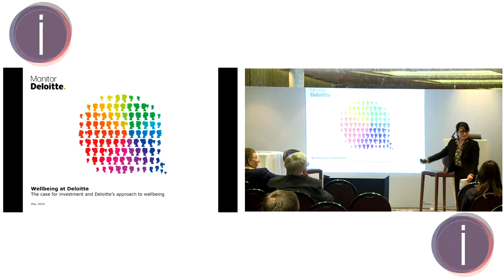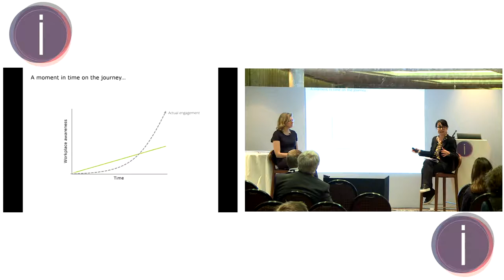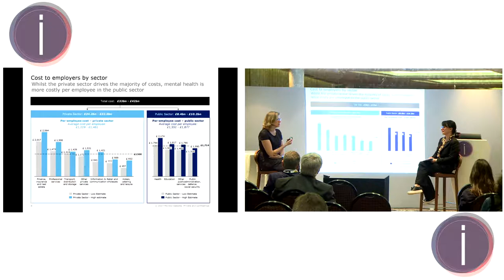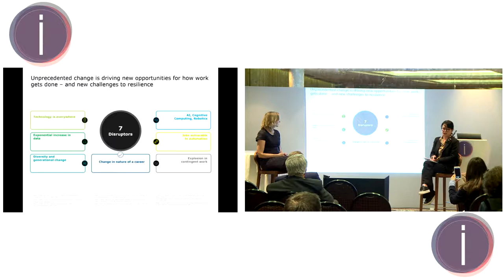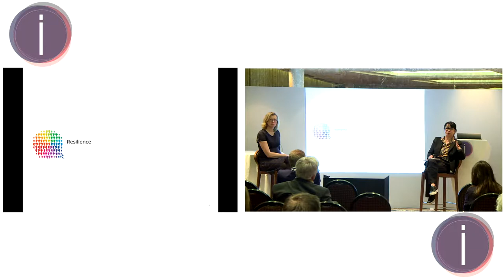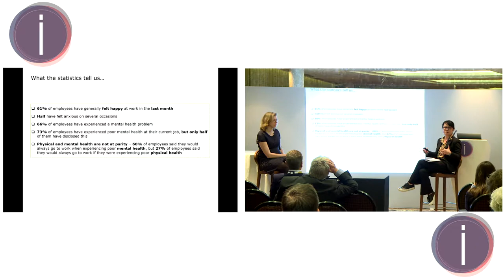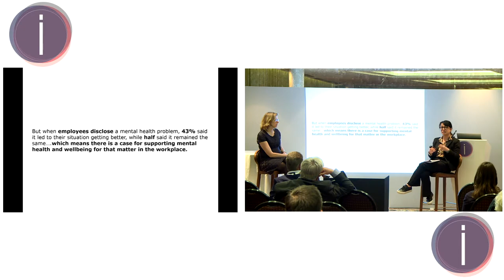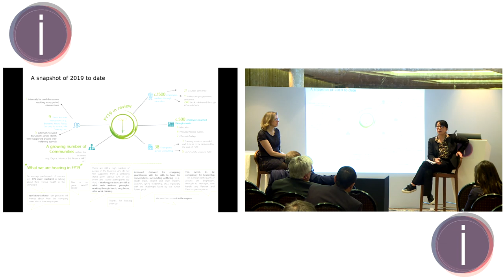THRIVING AT WORK, THE CASE FOR INVESTMENT AND DELOITTE'S APPROACH TO WELLBEING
Kay Forsythe and Elizabeth Hampson presenting at iCAAD London 2019.

Deloitte believes that there is an unarguable business case for supporting individuals with mental health challenges, and creating mentally healthy working conditions. This case is not simply a financial one, although the costs of poor mental health are significant.

Creating the right conditions for all colleagues to thrive has significant human and societal impact. Kay will discuss the journey that Deloitte have made to develop their own framework of support, from acute interventions to a more holistic approach, and the priorities and challenges of the continuing journey.